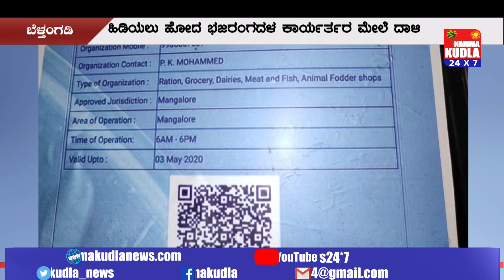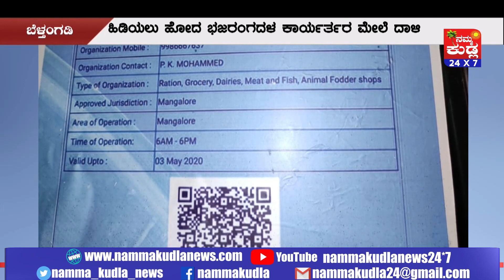ಅಕ್ರಮ ಗೋಸಾಗಾಟ ತಡೆಯಲು ಹೋದ ಭಜರಂಗದಳ ಕಾರ್ಯರ್ತರ ಮೇಲೆ ದಾಳಿ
ಚಿಕನ್  ಸೆಂಟರ್ ಹೆಸರಲ್ಲಿ ತುರ್ತು ಸೇವೆಗಳ ಪಾಸ್ ಪಡೆದು ಅಕ್ರಮ ಗೋಸಾಗಾಟ ನಡೆಸುತ್ತಿರುವುದು ಪತ್ತೆಯಾಗಿದ್ದು, ಹಿಡಿಯಲು ಹೋದ  ಭಜರಂಗದಳ ಕಾರ್ಯಕರ್ತರ ಮೇಲೆ ದಾಳಿ ನಡೆಸಿದ  ಘಟನೆ ದಕ್ಷಿಣ ಕನ್ನಡ ಜಿಲ್ಲೆಯ  ಬೆಳ್ತಂಗಡಿಯಲ್ಲಿ ನಡೆದಿದೆ. ಆಟಿ ಅಮವಾಸ್ಯೆಯ ದಿನ ಮುಂಜಾನೆ ಮೂರು ಗಂಟೆ ವೇಳೆಗೆ ಬೆಳ್ತಂಗಡಿ ತಾಲೂಕಿನ ಸುರ್ಯ ಪಡ್ಪು ಗೋ ವ್ಯಾಪಾರಿ ಆಟೋ ಚಾಲಕ ರಾಜೇಶ್ ಎಂಬಾತನ ಮನೆಯಿಂದ ಪಿಕಪ್ ವಾಹನದಲ್ಲಿ ಮೂರು ದನ , ಎರಡು ಕರುವನ್ನು ಅಮಾನುಷವಾಗಿ ಕಟ್ಟಿ ಹಾಕಿಸಾಗಿಸುತ್ತಿದ್ದಾಗ ಭಜರಂಗದಳ ಕಾರ್ಯರ್ತರು ಹಿಡಿದು ಪೊಲೀಸರಿಗೆ ಒಪ್ಪಿಸಿದ್ದಾರೆ.